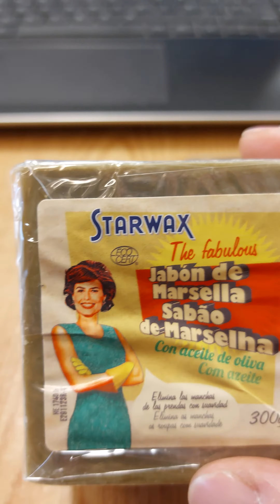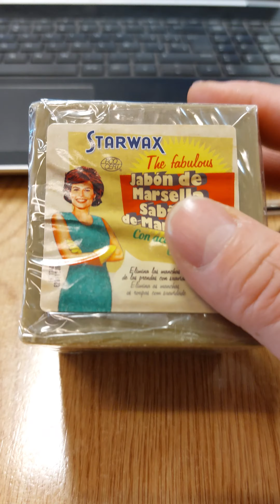Starwax Jabón de Marsella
Este es el auténtico jabón de Marsella, hecho con un 72% de aceite de oliva.

Perfecto para la ropa y para la piel.